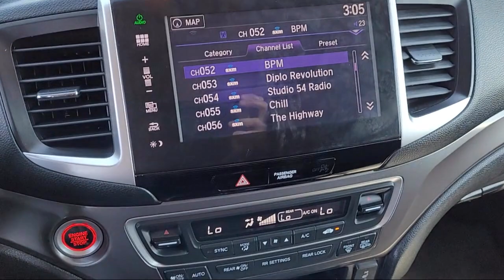2016 Honda Pilot EX-L Sport Utility Folsom Sacramento Roseville Elk Grove El Dorado Hills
2016 Honda Pilot EX-L Sport Utility Stock Number: XP49614 Vin:5FNYF6H70GB092325.
12755 Folsom Blvd.